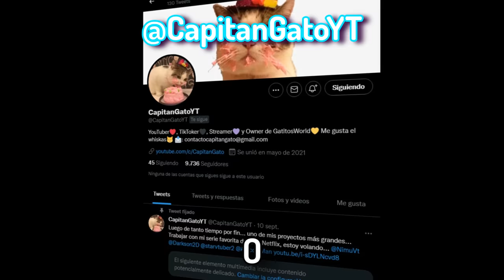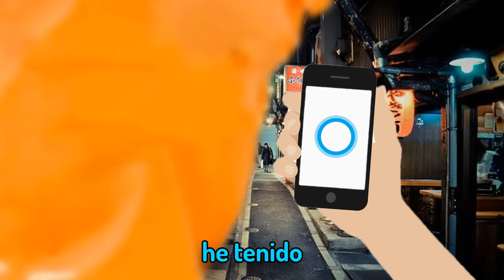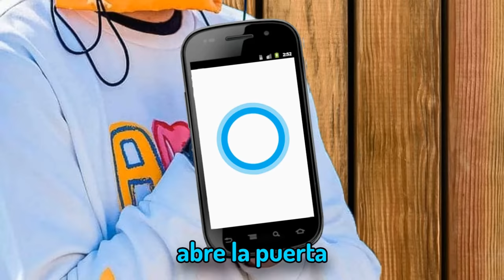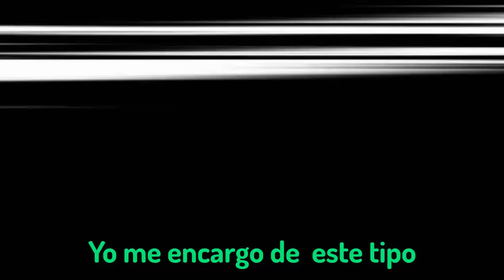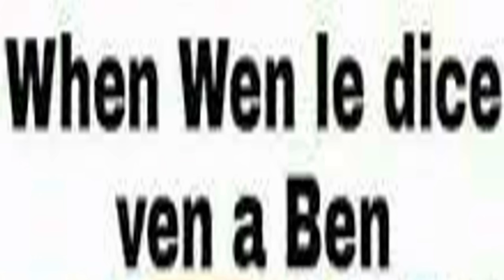IMITANDO voces en DISCORD 3🎭! | Capitán Gato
🔥Descarga Genshin impact y Usa el Código: BSPD3ZRXU985 ✨
para recibir 60 Protogemas y 10.000 Moras (solo para nuevos jugadores, cada usuario solo puede canjear una sola vez🎋)

💎120 horas de edición para ANIMAR todo el video hacen de esta tercera edición una de las mejores hasta la fecha, espero que les guste el estilo de edición y que vean los easter eggs, ya que hay varias partes del video con mensajitos ocultos y con apariciones de youtubers o memes muy  chiquitos. Definitivamente el video MAS dificil de hacer de mi canal💎

(Te saludo al final del video con el rango general gatito VIP)